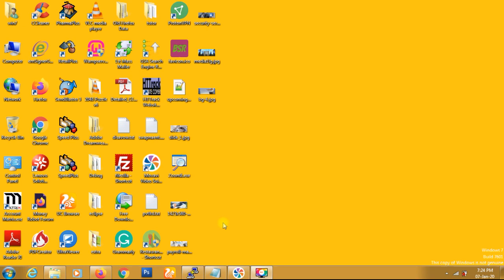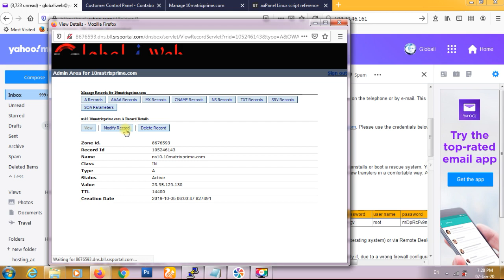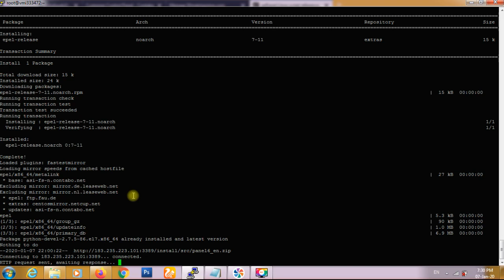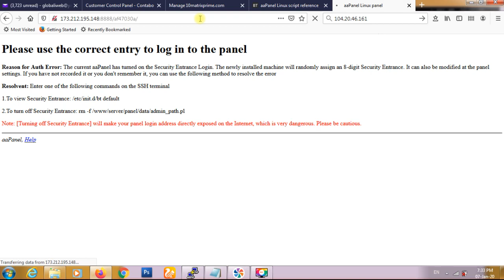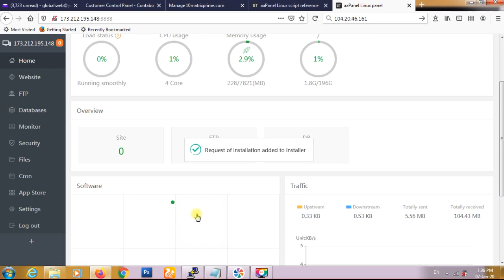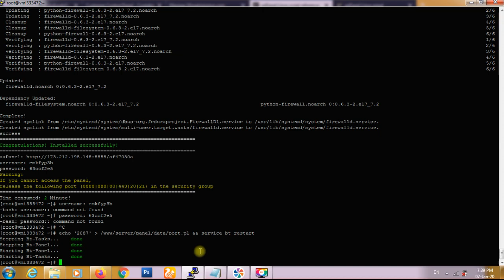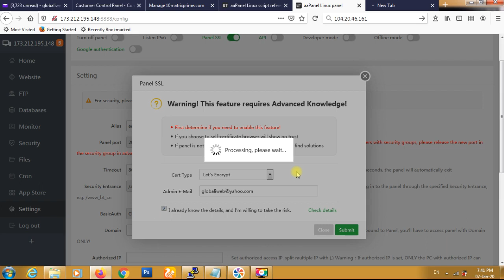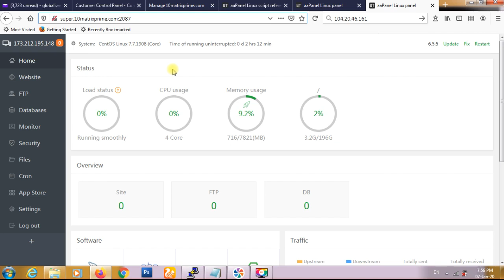aaPanel Free Web Hosting Control Panel Installation [Official Setup]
Install aaPanel Free Web hosting control panel on CentOS, Debian or Ubuntu. Login to the CentOS server. Download the installation script of aaPanel. Run install.sh script of aaPanel Linux web control panel. Login page aaPanel web control panel. Install software packages for aaPanel Linux. Nginx and Apache